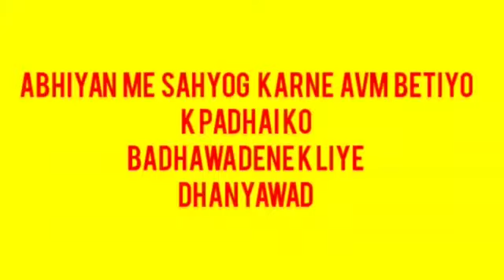हर कदम बेटी के संग अभियान - 1762 - Kaamini joshi Superintendent KGBV, Chhattisgarh